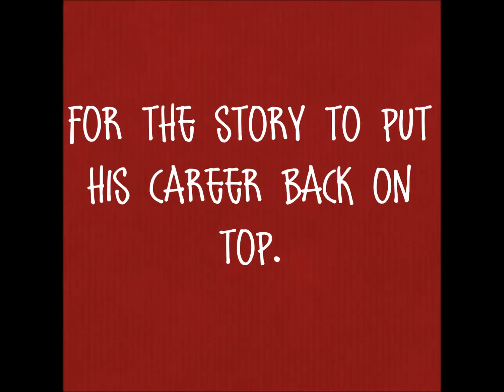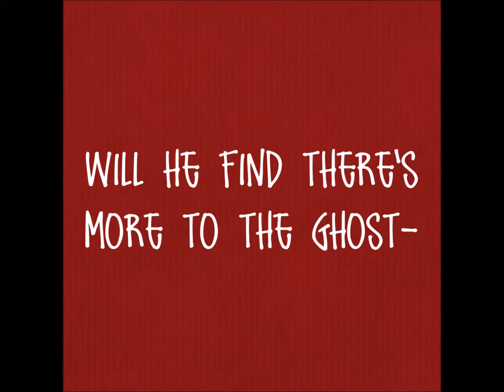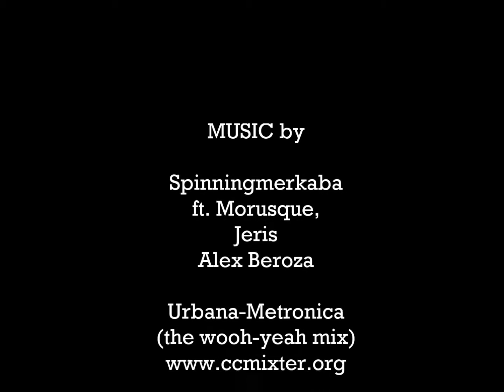Southern Comfort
This is the official book trailer for Southern Comfort, Hot Southern Nights book 2, by Amie Louellen.